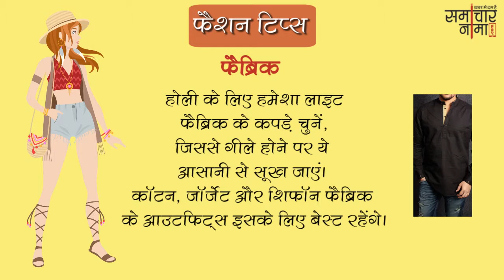जानिए बेहतरीन फैशन टिप्स जो आपको देंगे stylish look | Fashion Tips 630- समाचारनामा